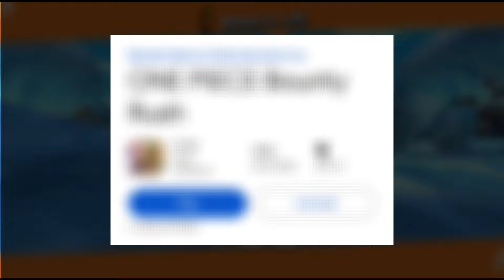These ANIME GAMES are .....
Are Anime Games Bad?

Today I tried different anime games for mobile. Dragon Ball game, one punch man game, solo leveling game, one piece game and attack on titan game were all part of the video. Tell me which one you like!